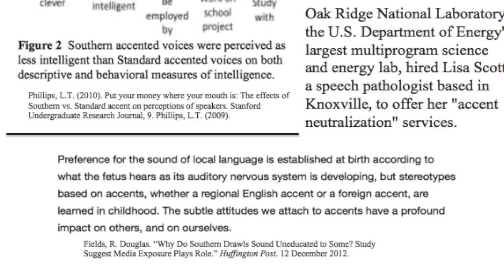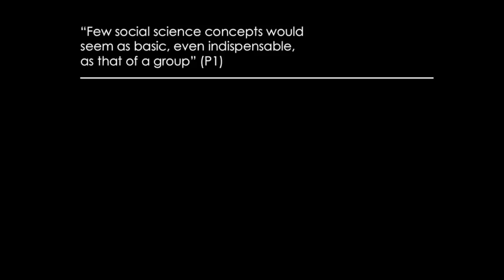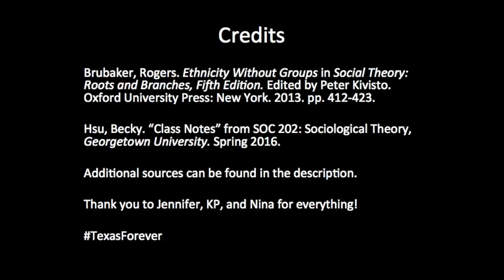SOC 202: Brubaker and Southern Accents on Georgetown's Campus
This film seeks to explore ingroup/outgroup (or unmarked/marked category) distinctions between southern and northern students at Georgetown University based on their accent or hometown.

Additional Works Cited:

“Mind that drawl, y’all: Southern speech still draws unwanted attention.” The Economist. 9 August 2014.

Dunstan, S. B. & Jaeger, A. J.."Dialect and Influences on the Academic Experiences of College Students." The Journal of Higher Education 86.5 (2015): 777-803. Project MUSE. Web. 24 Apr. 2016.

Fields, R. Douglas. “Why Do Southern Drawls Sound Uneducated to Some? Study Suggest Media Exposure Plays Role.” Huffington Post. 12 December 2012.

Le, John. “N.C. State study: Southern dialect is a language barrier in college.” WACHFOX57. 4 September 2015.

Lu, Alicia. “’Your Southern Accent’ Class Offered at Tennessee Lab, Quickly Gets Pulled.” Bustle. 31 July 2014.

Phillips, L.T. (2010). “Put your money where your mouth is: The effects of Southern vs. Standard accent on perceptions of speakers.” Stanford Undergraduate Research Journal, 9. Phillips, L.T. (2009).